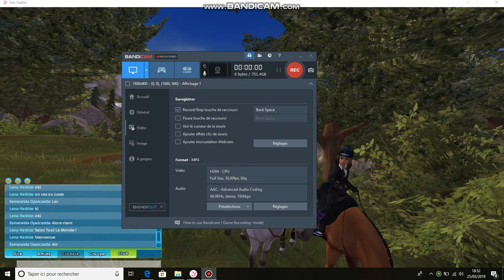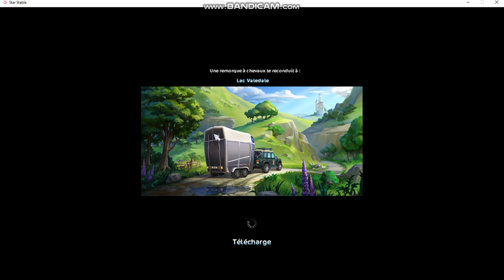SSO: Course avec Lena !!!!!